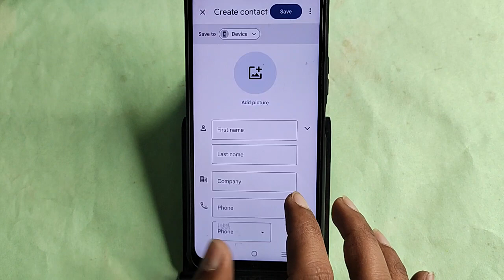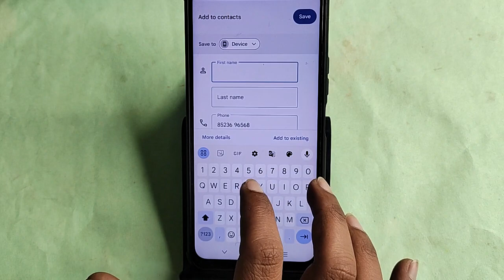Vivo V29 Pro 5G me number kaise save kare, how to save contact number in Vivo V29 Pro 5G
Best powerful CPU under 10k

60-Inch Tripod with Bag

7 Socket 6A Extension Board